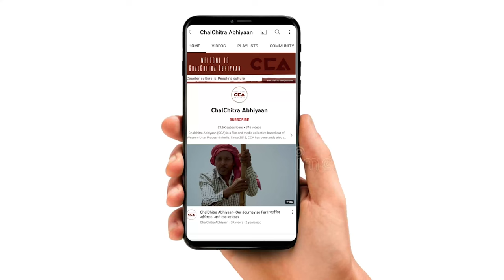बागपत: जयंत चौधरी ने खिलाड़ियों को दिया तोहफ़ा| Jayant Chaudhary honours Asian Games players- CCA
8 नवंबर को यूपी के ज़िला बागपत में रालोद अध्यक्ष और राज्यसभा सांसद ने एशियन गेम्स के पदक विजेताओं का सम्मान करने के लिए बागपत के गांव आदर्श नगला गांव में नीरज मान को सम्मानित किया। चौधरी जयंत सिंह बागपत के सभी पदक विजेताओं के गांव में गए और सभी पदक विजेताओं को सम्मानित किया।

On November 8 in Baghpat district of UP, RLD President and Rajya Sabha MP honoured Neeraj Mann in Adarsh Nagla village of Baghpat to honour the medal winners of the Asian Games. Chaudhary Jayant Singh also went to meet other winners and honoured all of them.
CCA report.